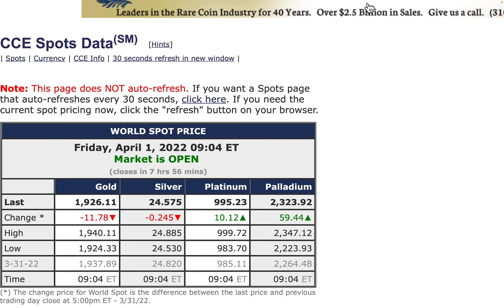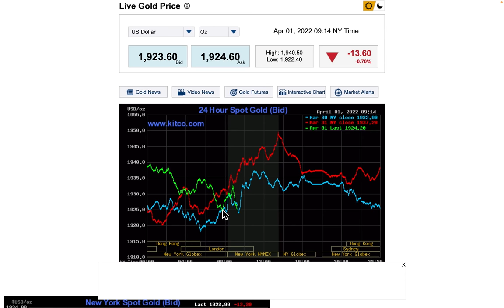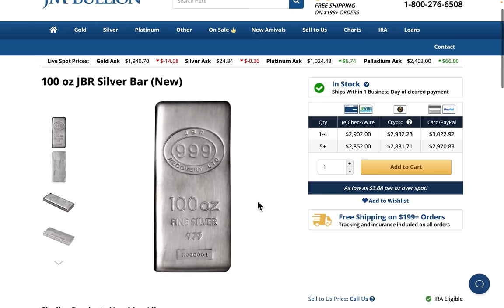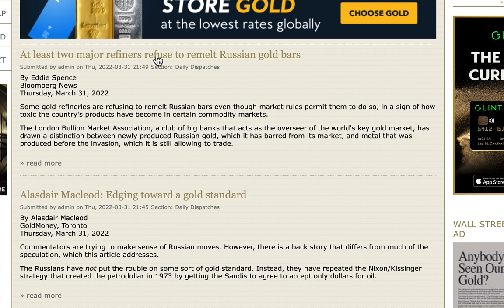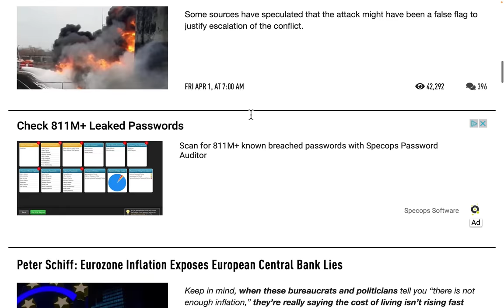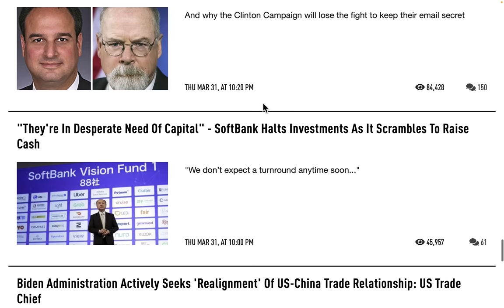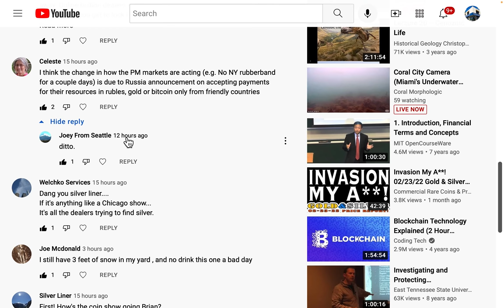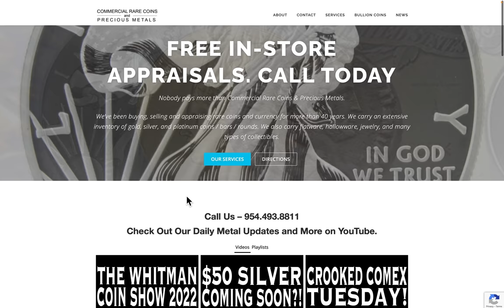Silver Hit Bottom Yet?! 04/01/22 Gold & Silver Price Report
Silver Hit Bottom Yet?!
04/01/22 Gold & Silver Price Report